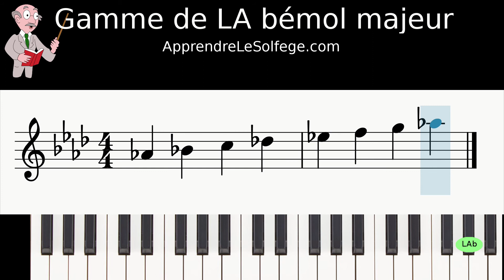Gamme de LA bémol majeur - apprendre le solfège